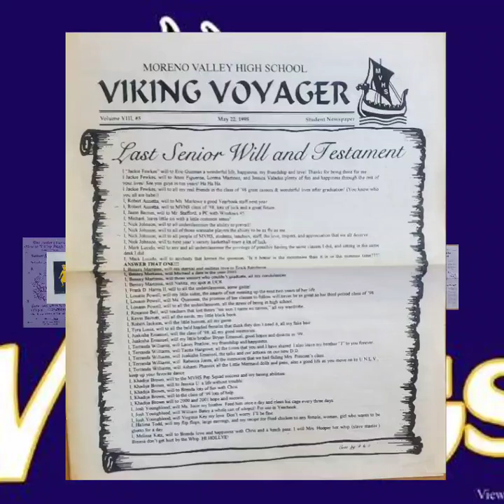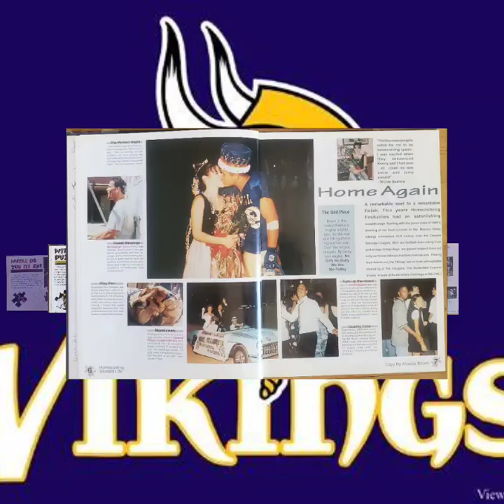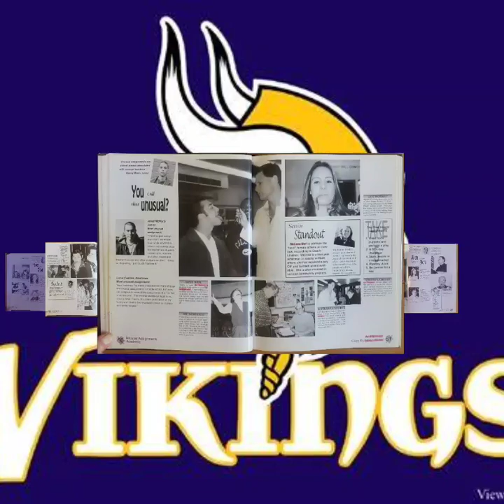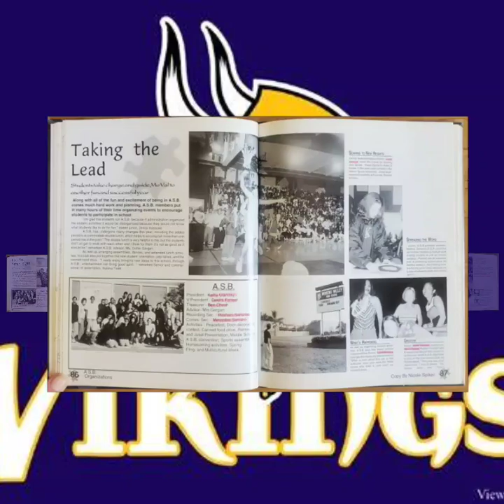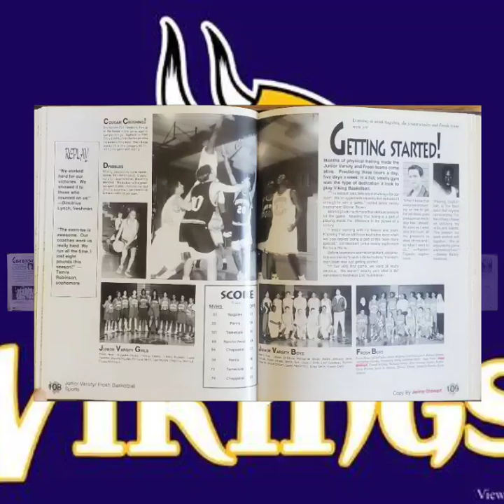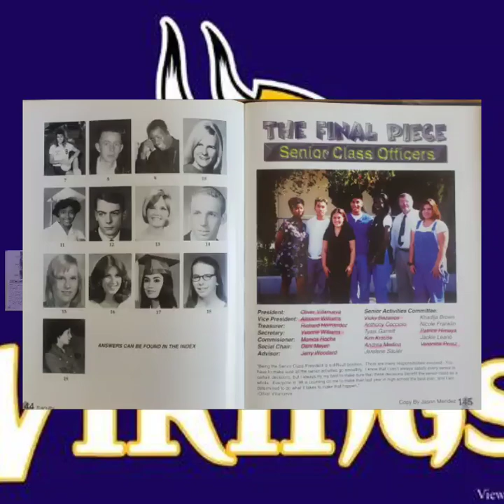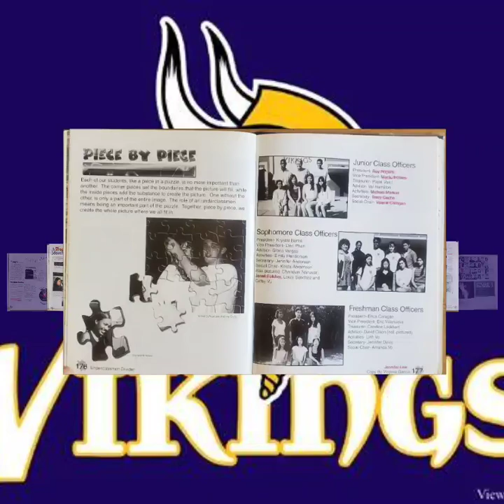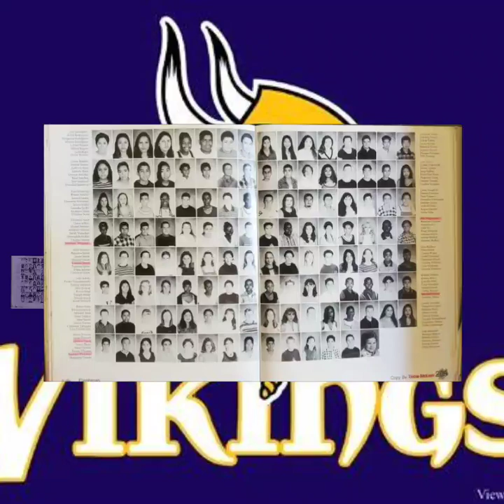Yearbook 1998 Moreno Valley High School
Did you go to this school? Come join in on the fun!